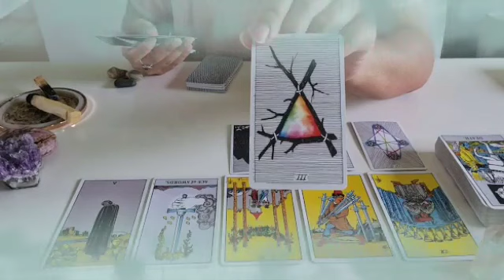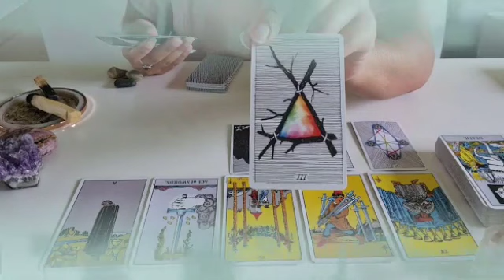برج الجوزاء ♊ تواصل من جديد👌رجوع الاكس ليك💘وندم السنين لكن !🤔